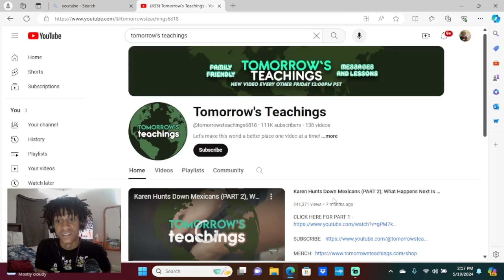Reacting to Tomorow's Teachings | White Girl Makes Black Kid Her Pet Monkey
Myb about the audio Ik it’s messed up